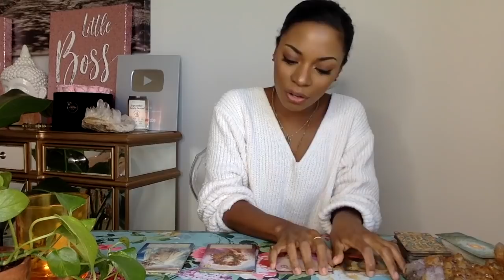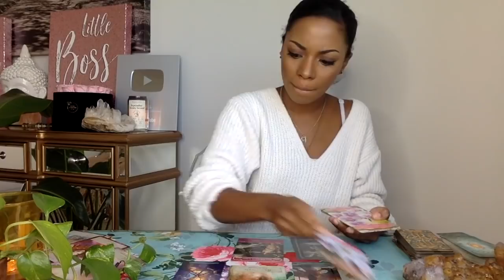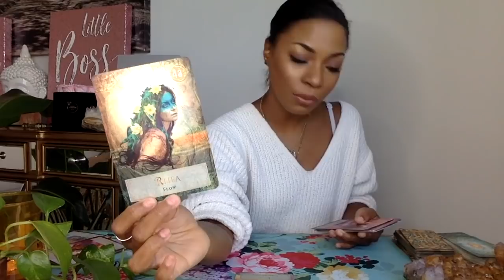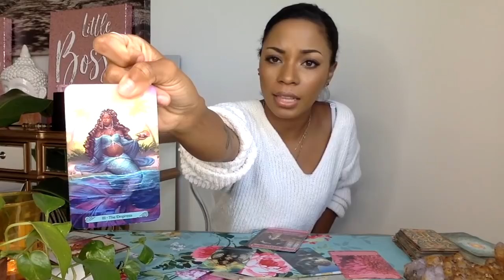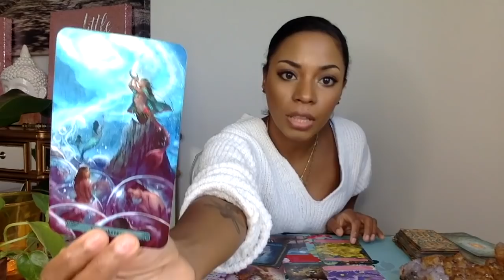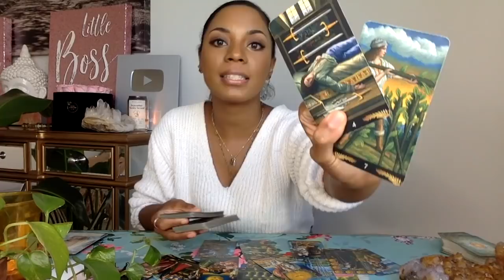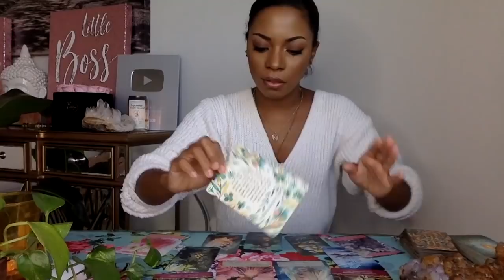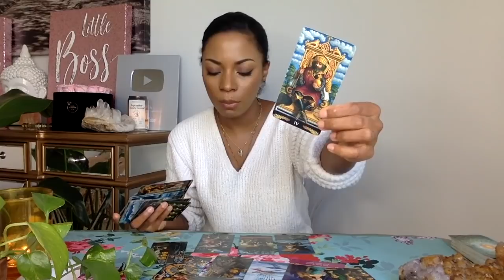✨Pick A Card✨ || Angel Message for Your Love Life ❤️🌹|| Timeless Reading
What do the angels have to say about your romantic love life? A LOT... per usual! :)

TIME STAMPS
Card Options- 1:11
Card Pull 1- 1:15
Card Pull 2- 12:55
Card Pull 3- 26:00
Card Pull 4- 42:37

Jessica Alexandria
76 4th St N #2165